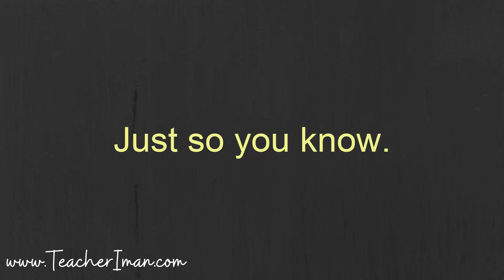Pelafalan Just So You Know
Ini adalah pelafalan dari kata-kata just so you know, dan ini merupakan bagian dari artikel di blog saya. Untuk membaca artikelnya, kalian bisa mengklik di sini